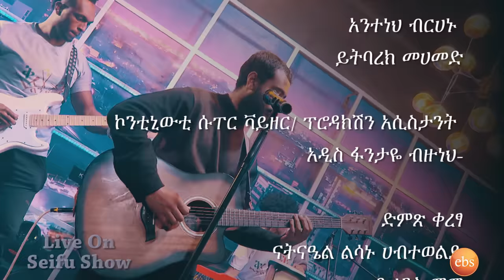የጊዜው ተወዳጅ ዜማ.... ኤደን አይሸሽም - ፈራ ተባ - Live Performance @Seifu on Ebs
ኤደን አይሸሽም - ፈራ ተባ - Live Performance @Seifu on Ebs